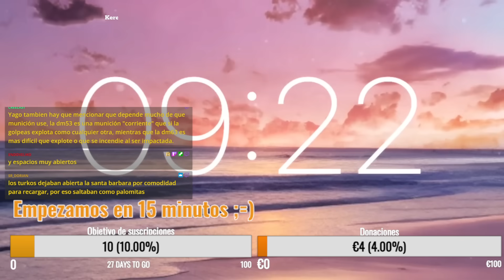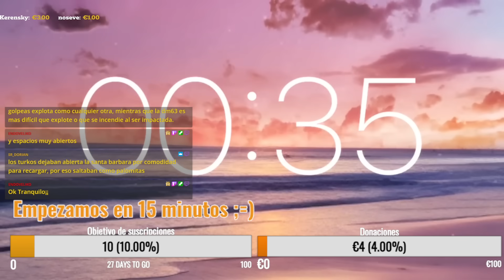¡Las tácticas ucranianas!